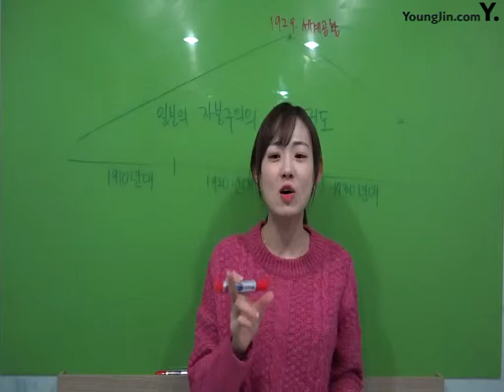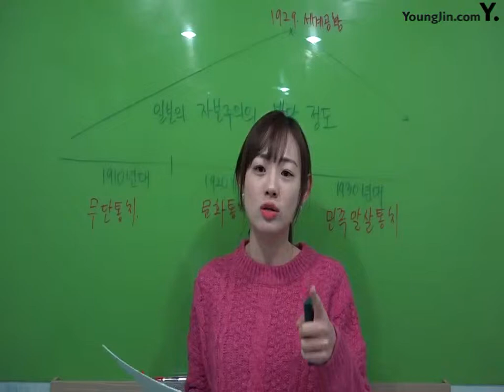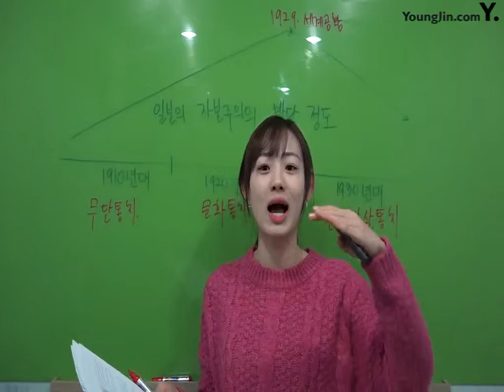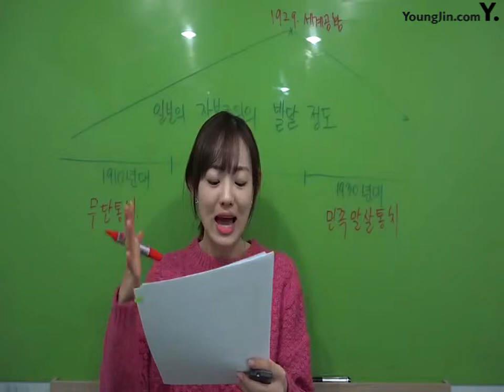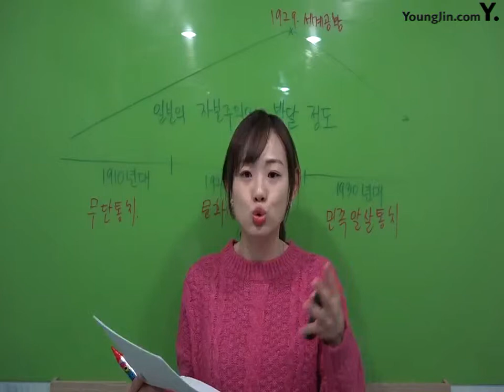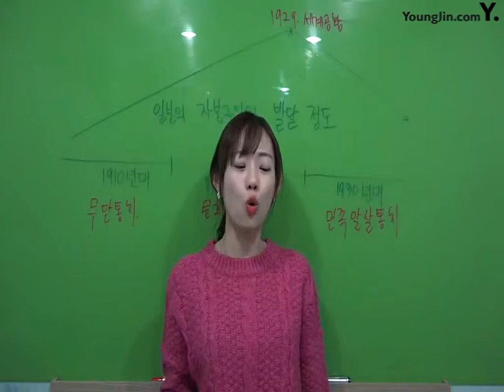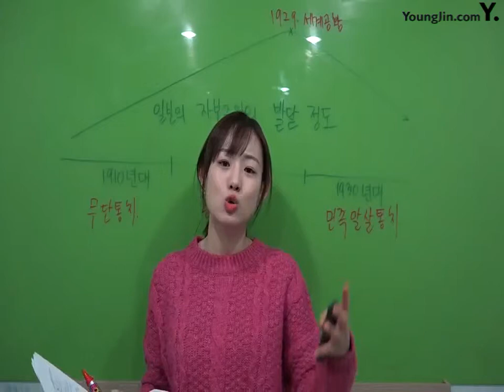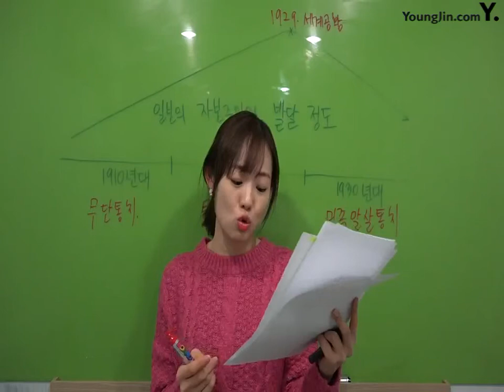PART7_Chapter1 일제의 침략과 민족의 수난